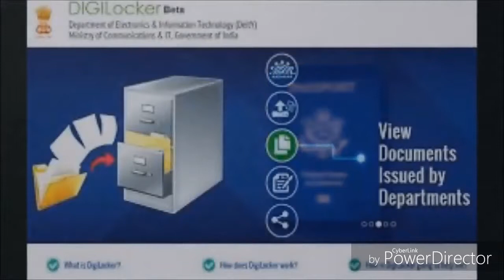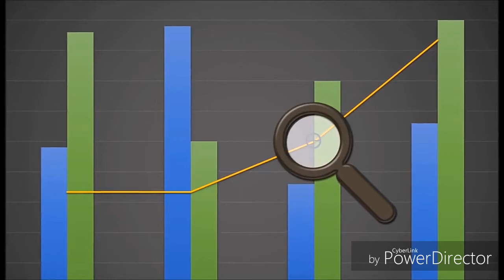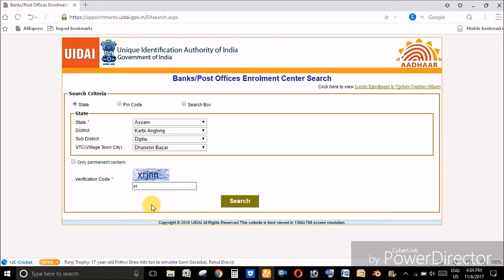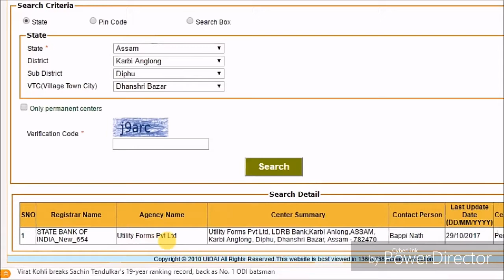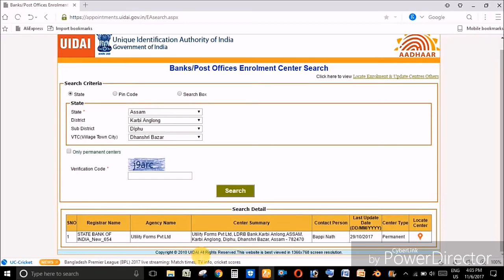Aadhar card in assam || How to apply aadhar card in assam || অসমত আধাৰ কাৰ্ডৰ বাবে কেনেকৈ আবেদন জনাব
Friends

Aji ami kotha patim assamat AADHAR CARDr babe kot kenek abedon koribo pari hai bixoye. Gotiky Videotur end loike sai thakibo.

aadhar card keneke apply koribo paribo aru kot apply koribo lagibo hakalo khini tathya kabole jatna korisu. aru kiba hudhibo loga thakile talot comment diak. so